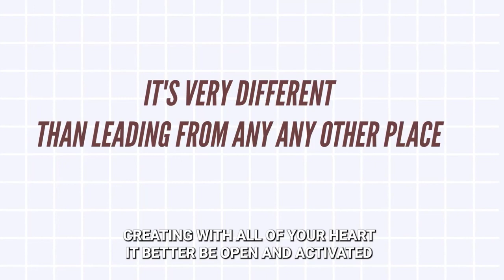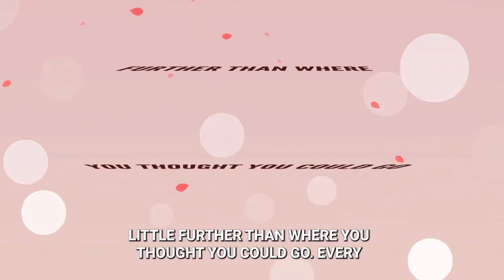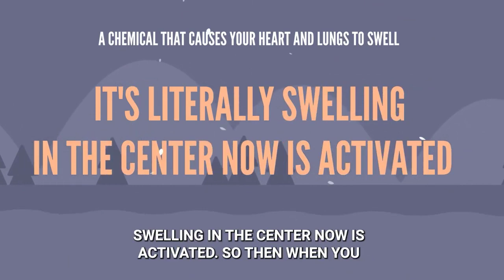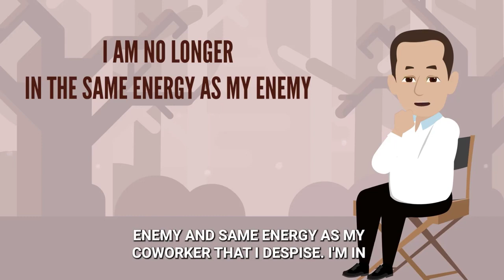Joe Dispenza ~ Need To Make Your Way Back To Balance Again R